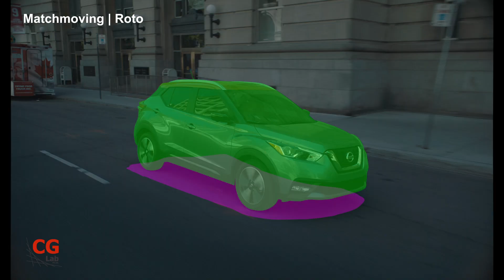Nissan Kicks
CG Lab was given the task of cutting separate mattes for a lot of the elements so that they could easily be manipulated differently. We were also involved in providing a camera track so that the 3d and Flame artists could comp the CG into the various scenes.